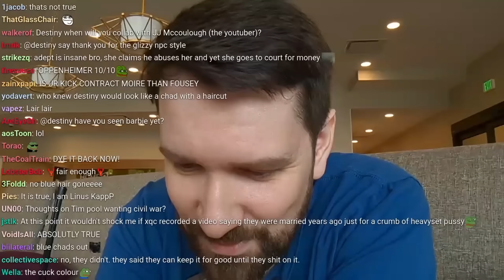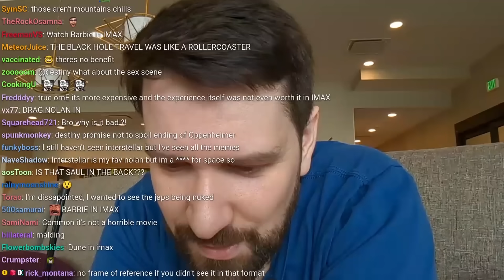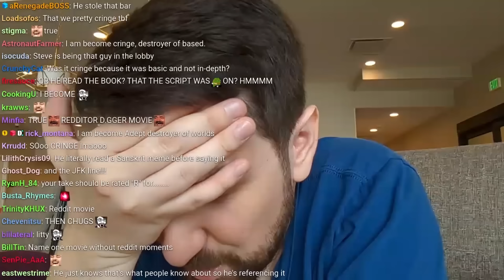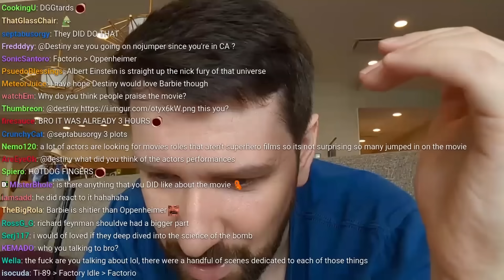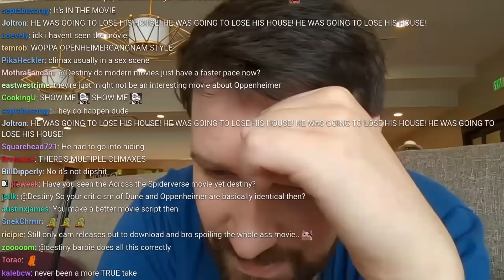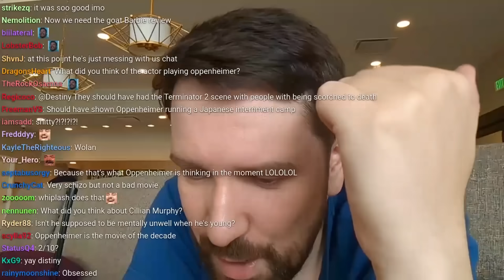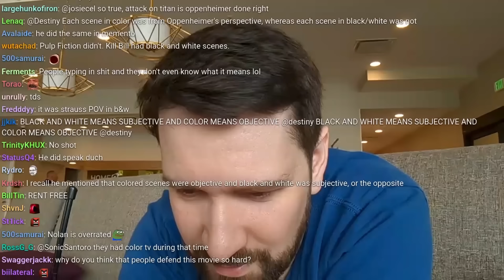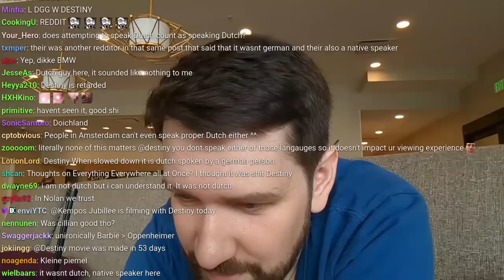Destiny Reveals The Next Big Fight That Is Going To Split The Community